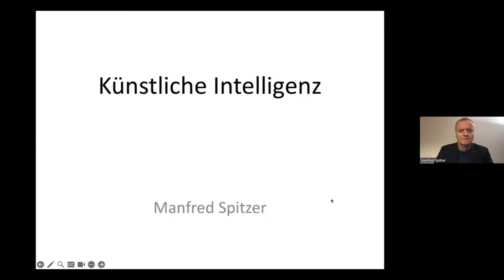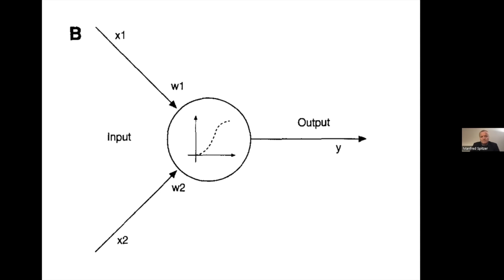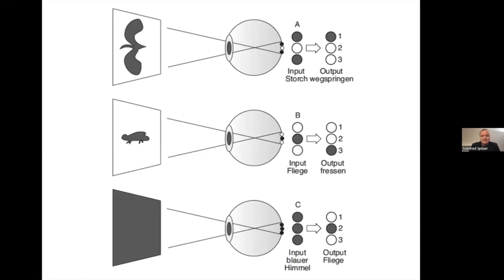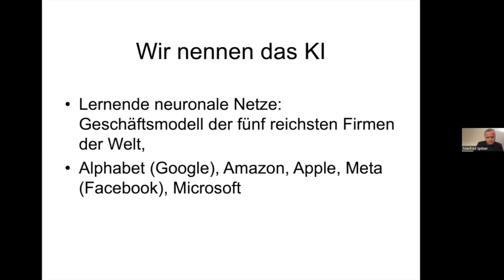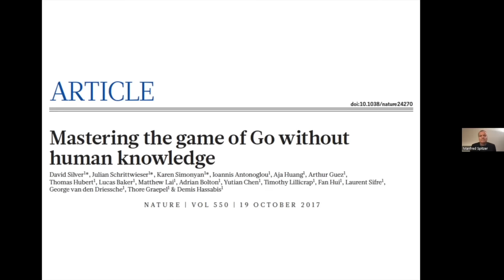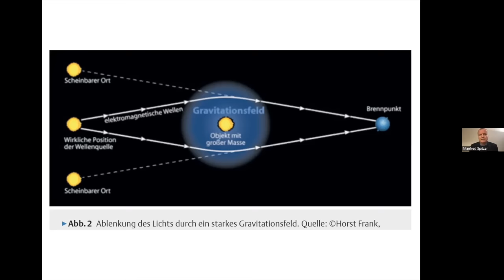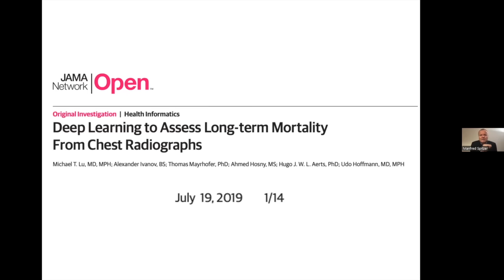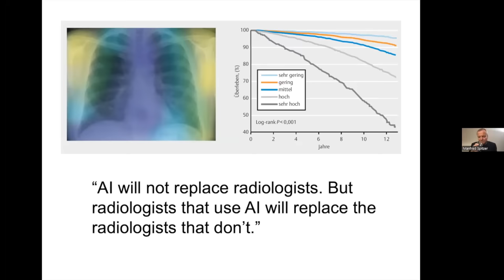Manfred Spitzer • Künstliche Intelligenz – Dem Menschen überlegen: Wie KI uns rettet und bedroht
Aufzeichnung des Vortrags vom 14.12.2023

Veranstaltungsreihe »Buch trifft Hirn«

Moderation: Helmut Fink

Der renommierte Gehirnforscher, Psychiater und Bestseller-Autor Manfred Spitzer ist ein ausgewiesener Experte für neuronale Netze, auf denen KI aufbaut. Sein topaktuelles Buch über künstliche Intelligenz informiert, klärt auf – und macht klar, dass niemand vorhersehen kann, ob mit KI Rettung oder Untergang auf die Menschheit zukommt.

Manfred Spitzer: »Wir brauchen nicht darüber nachzudenken, ob eine allgemeine KI irgendwann Bewusstsein hat oder die Menschheit vernichtet – das ist Science Fiction. Aber über reale Risiken und Gefahren von böswilligen Menschen, die KI für ihre Zwecke missbrauchen, müssen wir nachdenken – gründlich. Und über die Verantwortung der reichsten Unternehmen der Welt auch.«

In Kooperation mit der Regionalgruppe Mittelfranken der Gesellschaft zur Wissenschaftlichen Untersuchung von Parawissenschaften GWUP